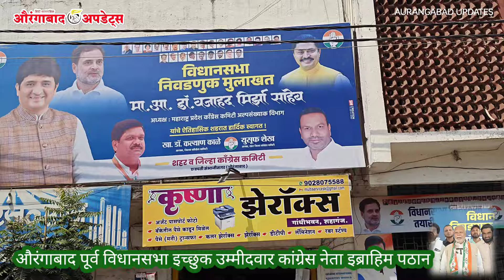MIM कांग्रेस के गलती का नतीजा।औरंगाबाद पूर्व विधानसभा इच्छुक उम्मीदवार कांग्रेस नेता इब्राहिम पठान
औरंगाबाद पूर्व विधानसभा इच्छुक उम्मीदवार इब्राहिम पठान उपाध्यक्ष महाराष्ट्र प्रदेश अल्पसंख्यक विभाग कांग्रेस। गांधी भवन शाहगंज

MIM कांग्रेस के गलती का नतीजा।औरंगाबाद पूर्व विधानसभा इच्छुक उम्मीदवार कांग्रेस नेता इब्राहिम पठान गांधी भवन में

✅Likes
✅Comments
👉News .